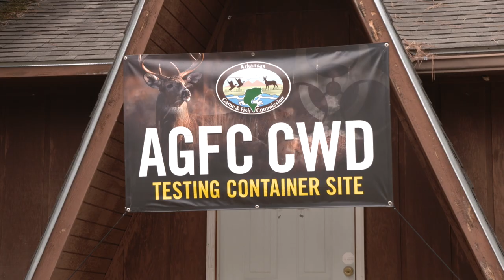Test Your Deer for Chronic Wasting Disease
The Arkansas Game and Fish Commission offers many avenues for hunters to have deer or elk tested. All elk harvested in Arkansas must be submitted for a CWD test. Submitting samples for CWD from deer is voluntary; however, it is strongly recommended by the Centers for Disease Control and Prevention, when hunting in areas where CWD is known to be present, before eating the meat.